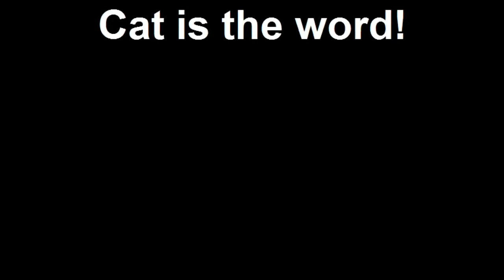Cat is the word!